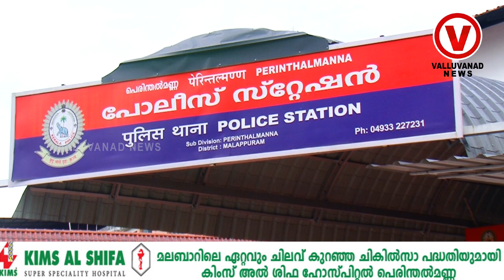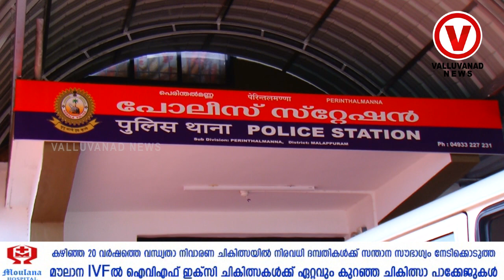മോഷണ കേസിലെ പ്രതിക്ക് കോവിഡ് എസ്.ഐ അടക്കം നാലുപേർ നിരീക്ഷണത്തിൽ#